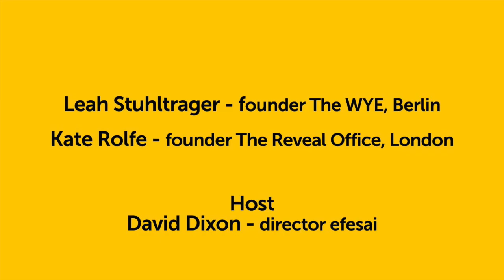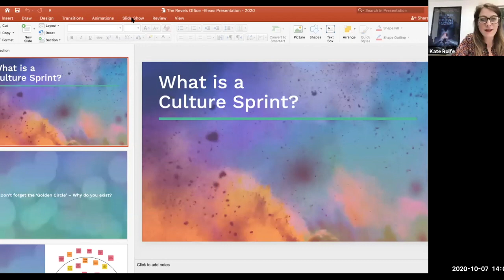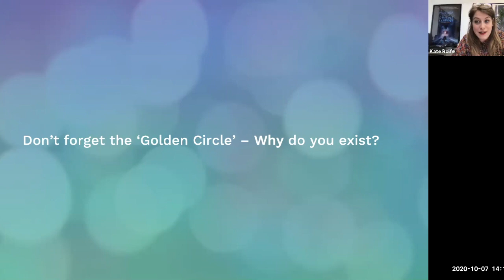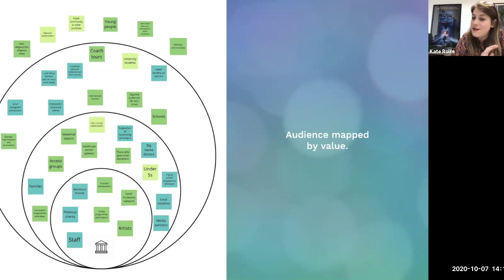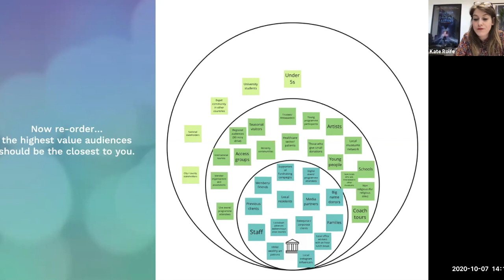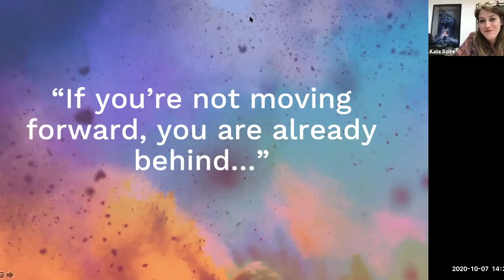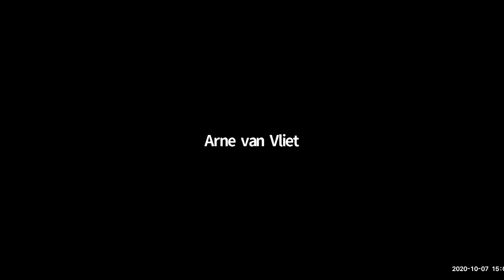Seminar 2 Let’s Get Real - Full Video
The second seminar of the efesai series discusses the danger of focusing on institutional survival above all else.